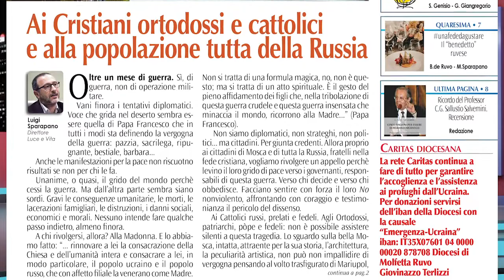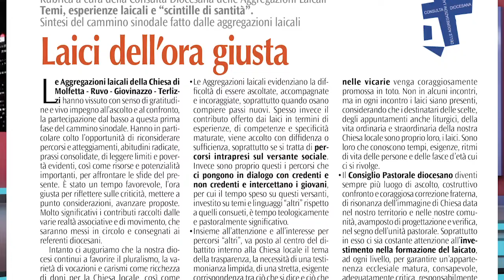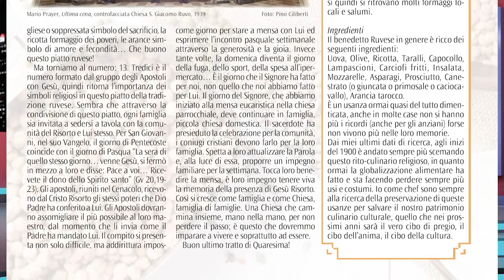Notiziario Luce e Vita del 31 marzo 2022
📌 Giornata di preghiera per i missionari martiri. Veglia diocesana;
📌 Celebrazioni della settimana Santa;
📌 "Tu Cristo Sorgente" - Meditazione in canto;
📌 Rassegna Luce e vita;

a cura dell'Ufficio Comunicazioni Sociali della Diocesi